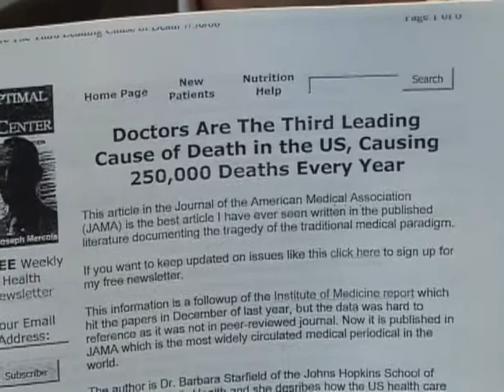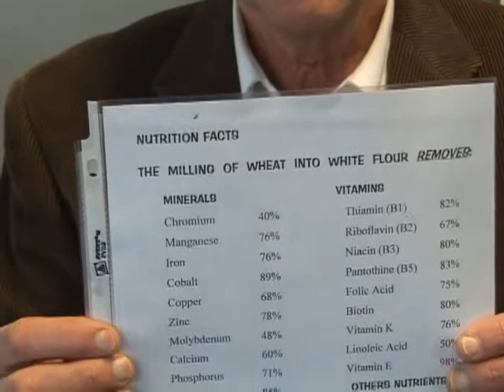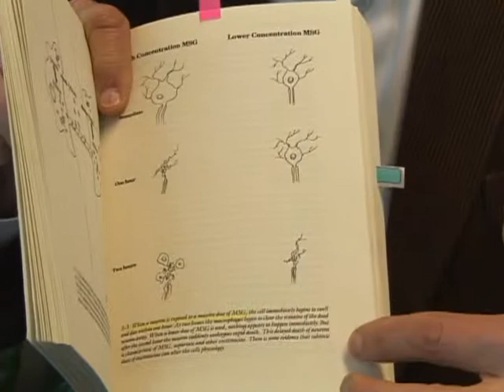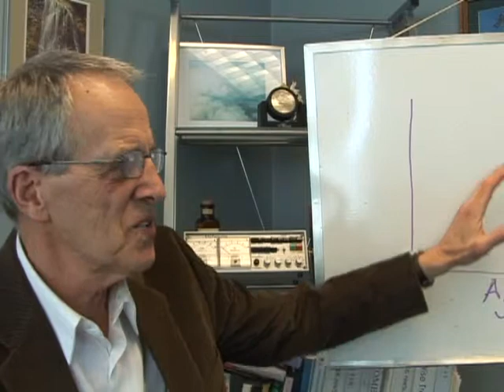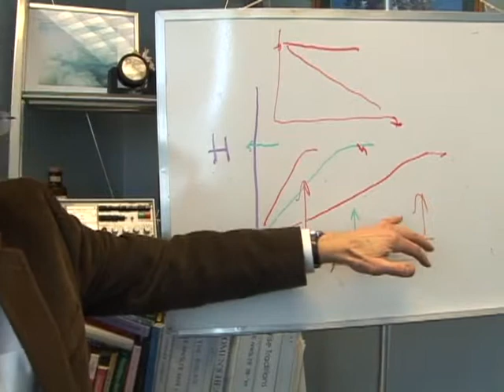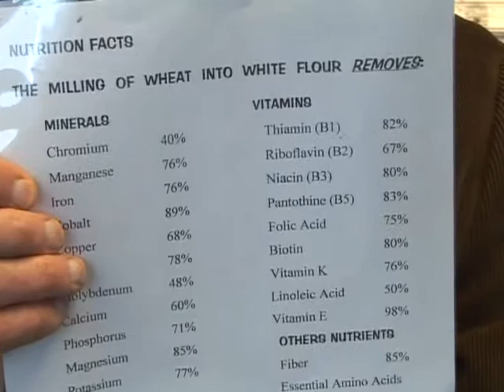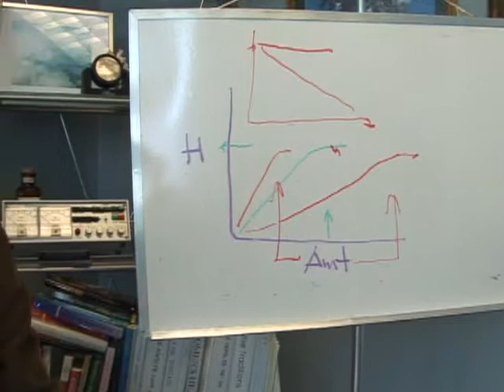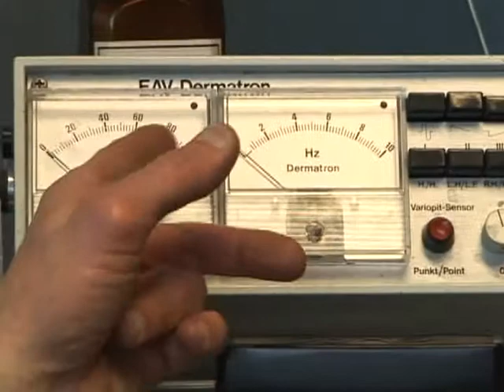Staying Healthy 2B (Dr. Gambee)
Dr. Gambee tells us how to keep well and disease-free in a very toxic and polluted environment.  We must have courage in order to avoid standard and toxic treatments in order to use alternative methods.